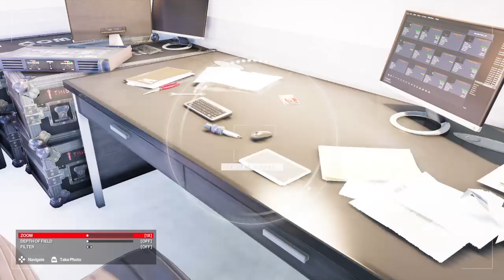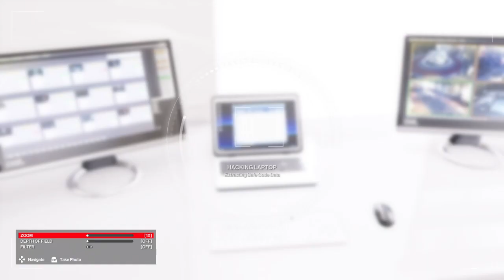Hitman Freelancer: Episode 28 - The Chemist Part 5